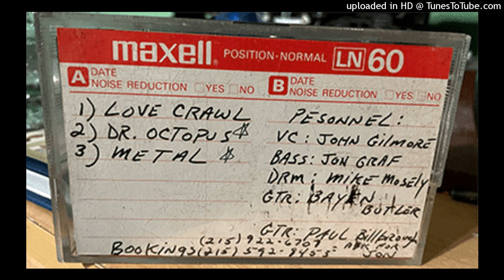Shemale Encounters - Love Crawl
Shemale Encounters, later shortened to The She-Males, was a Philly punk/metal band.
They have played shows with Motörhead, Anvil Bitch, Redd Kross, Cycle sluts from hell, Orifice, Pagan Babies, etc.

This is the first track off of their first demo and was later put on a complication called Discpan Hands: A Philadelphia Complication

Thank you Freedom Has No Bounds for uploading this on your website and thank you Jackie for giving them the tape therefore letting me later upload it to YouTube to show the whole public of this incredible band